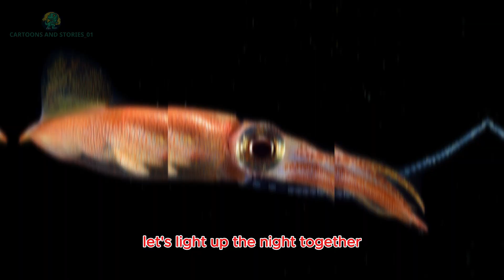Cephalopods Explained: Octopus, Squid, and Cuttlefish Facts for Kids!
"Explore the fascinating world of cephalopods in this fun and educational video for kids! Learn about octopuses, squids, and cuttlefish, the amazing masters of camouflage and ocean intelligence. Discover their unique abilities, habitats, and fun facts that will amaze you. Perfect for children, parents, and educators looking for exciting sea animal content! 🌊🐙"